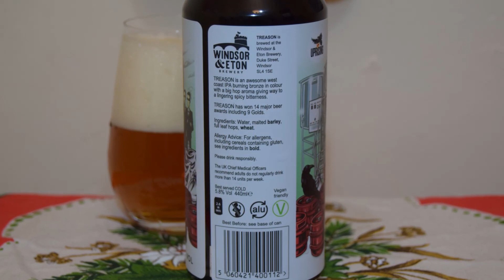Windsor & Eton Treason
Ale Degustation presents English West Coast IPA: Windsor & Eton Treason

Brewed by Windsor & Eton Brewery

A bold, uncompromising beer, packed with hops at 4 different stages in the brewing process. Imperial and Munich malts give the beer enough body to try and tame the hop aromas jumping out of the glass. TREASON is a favourite with beer lovers, writers and judges and has won an amazing 8 gold medals in national and international competitions.
Ingredients; Water, malted barley, full leaf hops and wheat
Style: West Coast IPA
Taste Profile:  Sweet, fruity, full
ABV:  5.8%
IBU:  50
Lead Hop:  Simcoe